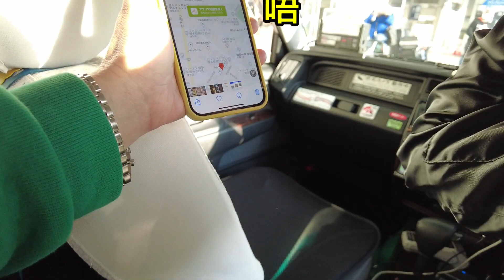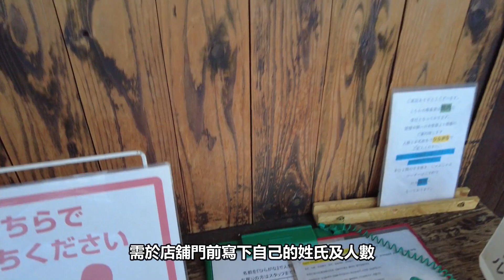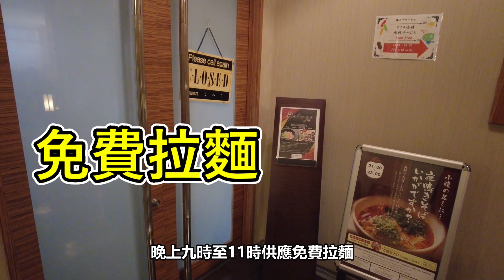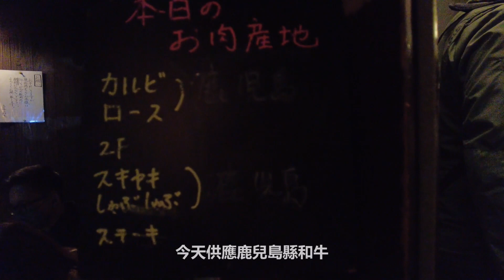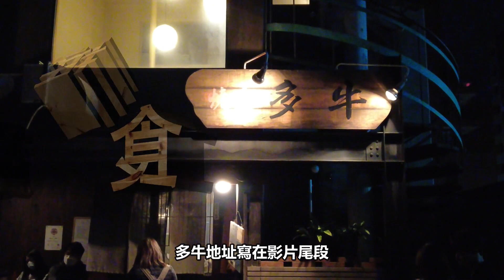福岡平價優質和牛店 2人只要8300¥ ！ 市內溫泉酒店 拉麵宵夜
⭐️人氣迴轉壽司 根室花丸值得排隊嗎 ? 不自駕免費接駁巴士前往北湯澤 綠之風溫泉酒店

⭐️北海道 札幌飯店開箱 | 超市大平賣600 ¥食到甜蝦+松葉蟹 北海道遊EP 1

DORMY INN 祇園
天然溫泉 御笠の湯　ドーミーイン
博多祇園
〒８１２－００３９福岡県福岡市博多区冷泉町1－12

燒肉　多牛駅南店　　（逢星期一休息）
福岡県福岡市博多区駅南1-5-3西園ビル　1Ｆ

福岡自遊行 Dormy inn